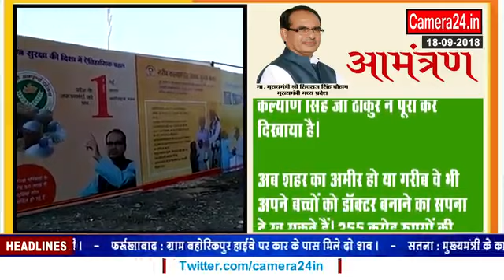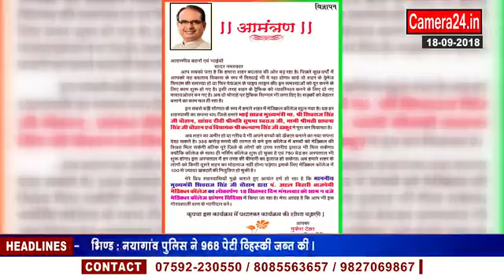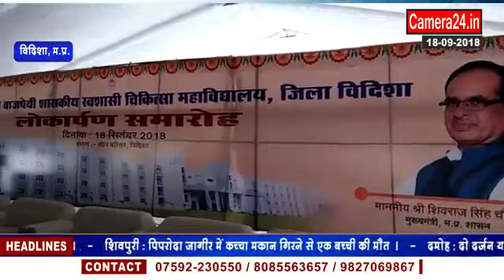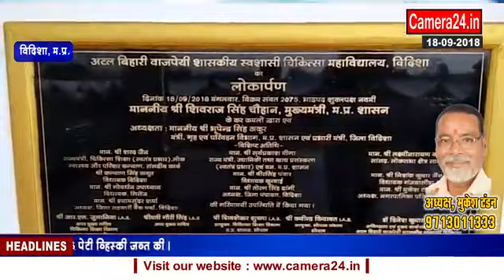Vidisha Medical College Opening - News